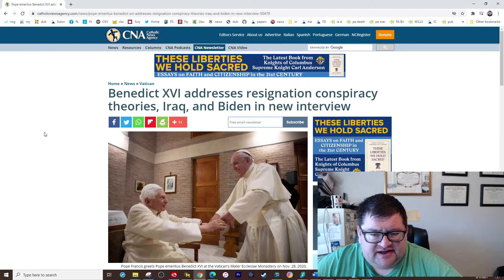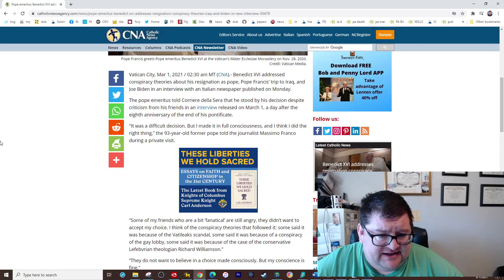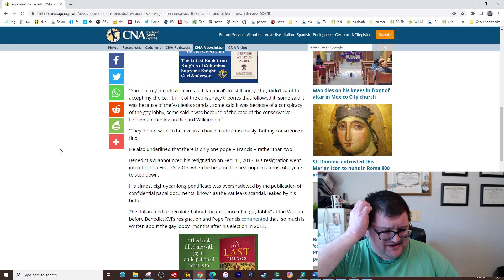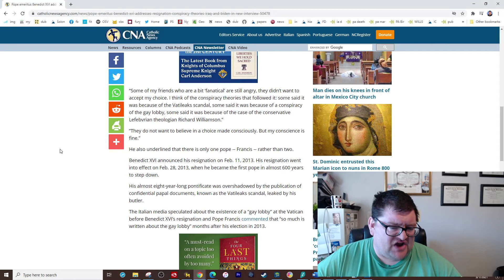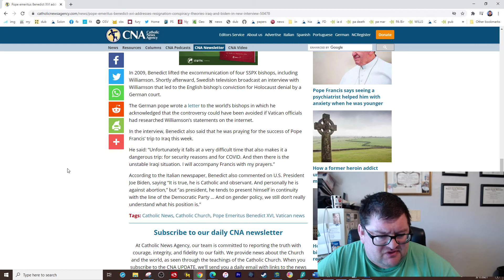Benedict XVI addresses resignation conspiracy theories, Iraq, and Biden in new interview